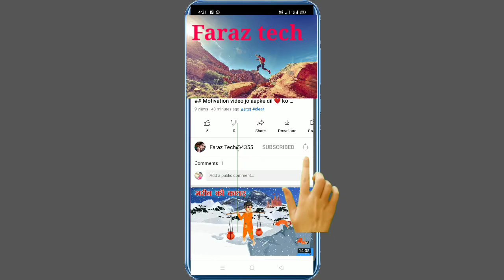Title Baaz ke sangharsh ki kahani Motivation story in Hindi ## motivation story by Faraz tech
If you are interested  to discover more about  Baaz ke sangharh ki kahani
Motivation story in hindi by faraz tech

This video Bazz ke sangharsh ki kahani
Motivation story in hindi topic but be also  try to cover flowing subject
Egal motivation story in hindi